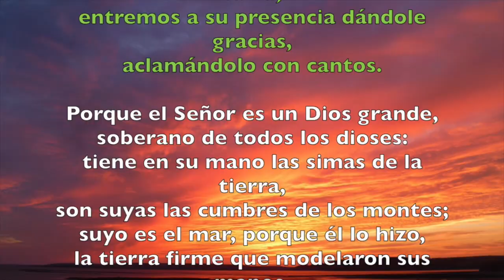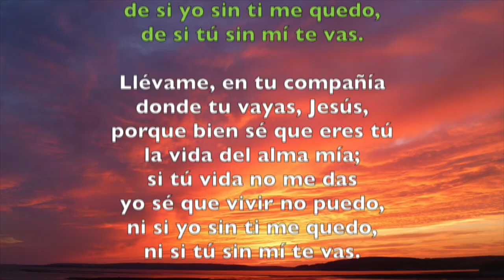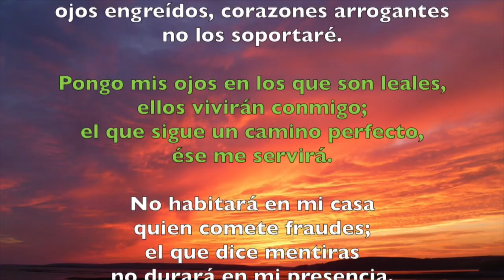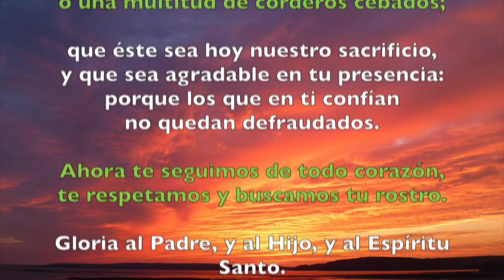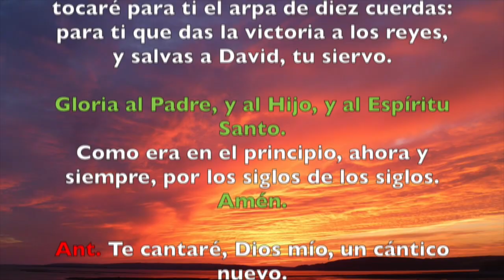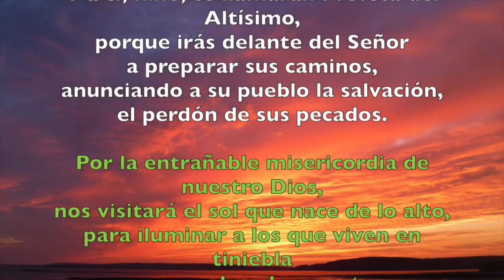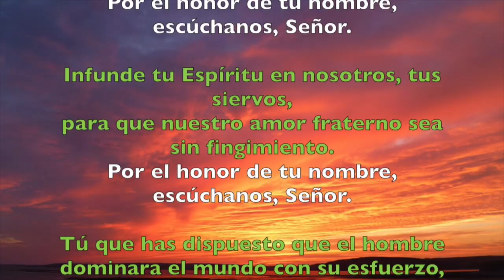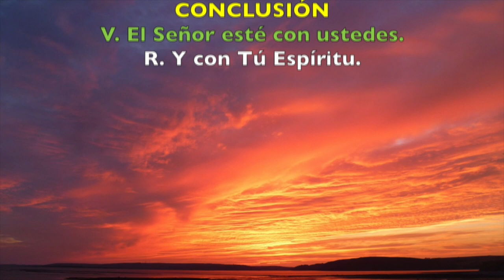Oración de la mañana (Laudes), MARTES 18 DE SEPTIEMBRE 2018 | Padre Sam